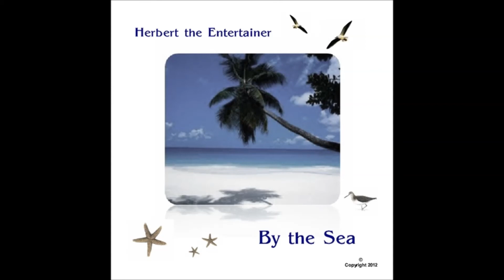Under the Mango Tree FullSong HD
'Under the Mango Tree'